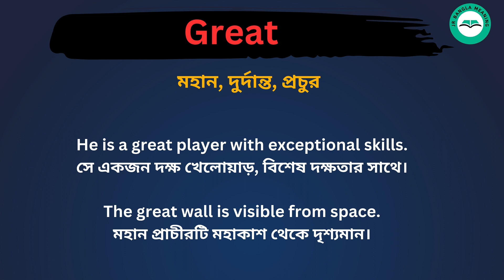Great meaning in bengali/Great শব্দের বাংলা ভাষায় অর্থ অথবা মানে কি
Great Meaning In Bengali
Great শব্দের বাংলা ভাষায় অর্থ অথবা মানে কি
Great Bangla Meaning